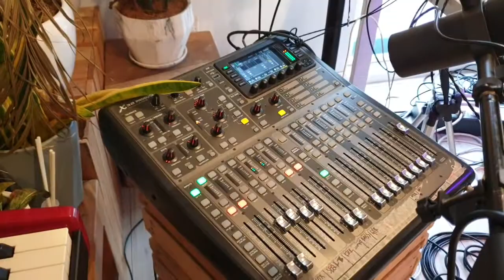【AVEM 】 Faliq Mohd dari Pastel Lite di Yuna Room Records main Behringer MS-1-BK Analog Synthesizer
Faliq Mohd dari Pastel Lite at Yuna Room Records plug in Behringer MS-1-BK Analog Synthesizer dengan peralatan lain, dan secara spontan mainkan satu track yang begitu contagious. I was hooked. Instant fan! Memang terpikat. Also spotted: Behringer X32 Producer. Guna Code "PASTELLITE" di webstore kami untuk special discount!